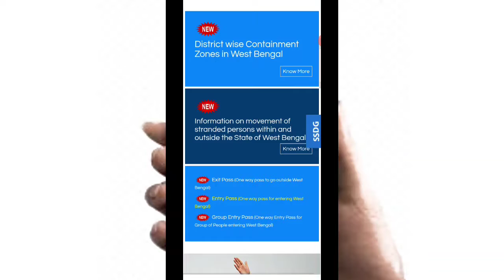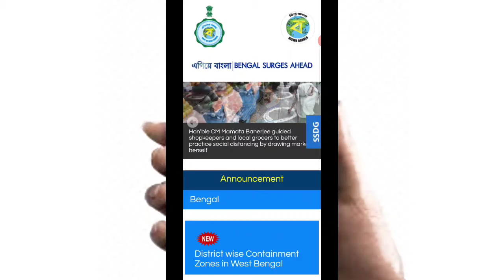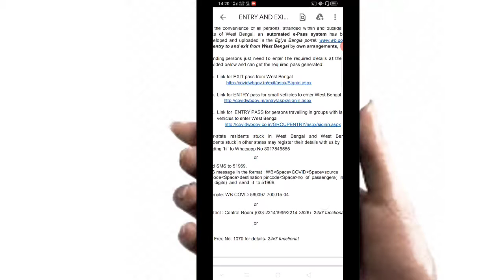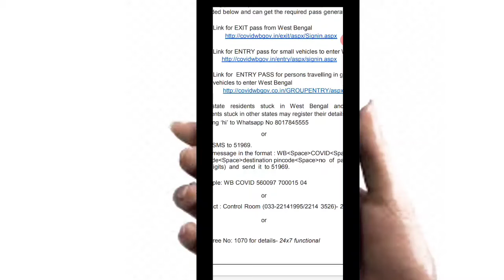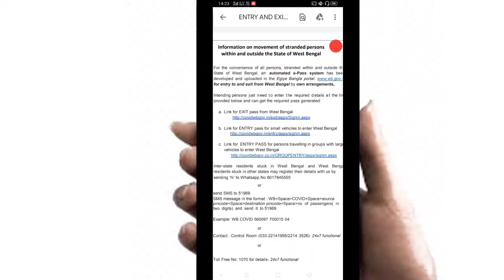রাজ্যের বাইরে আটকে পরা মানুষদের জন্য নতুন ব্যবস্থা| Whatsapp Number launched for Migrant People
🙏In this video we discussed how migrant worker come back home through whatsapp or sms||

ঘরে ফেরার জন্য চালু হল হোয়াটসঅ্যাপ নাম্বার

Thanks Watch This Video.